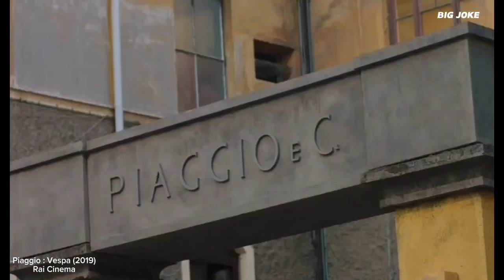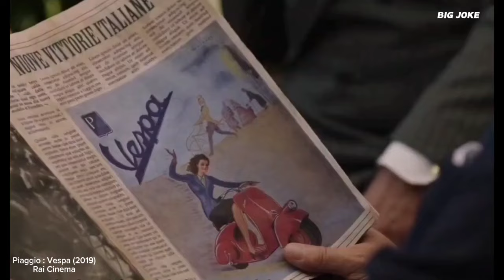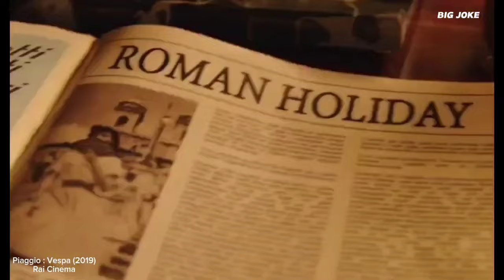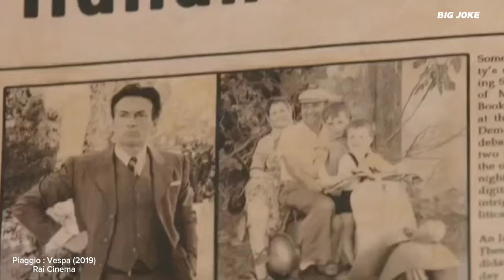Kisah Inspiratif dibalik pembuatan "Vespa" 1944-1952 | alur cerita kisah nyata.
hallo brother, siapa yang ga tau vespa? nah di alur cerita film kali ini kita akan membahas kisah enrico piaggio dalam membuat vespa pertama di dunia.